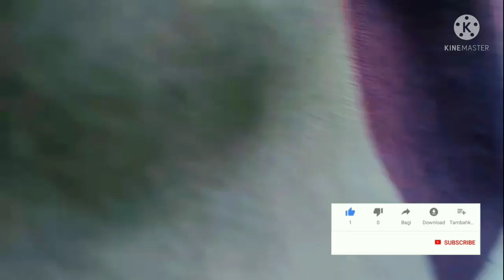Casting ikan payus VS jaman old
assalamu Alaikum kawan2 semua
semoga selalu sehat ya..

Ok kawan2 di video ini saya mencoba
mancing casting
lalu di lanjutkan mancing dengan cara jaman old
dan ternyata masih tetep ampuh
bagaimana keseruan nya
simak video ini ya kawan2..

mohon dukungannya ya kawan2..
tonton minimal 3 menit dulu tanpa skip
biar aman dari SPAM dan dukungannya tidak sia2
Trima kasih ya kawan..

MOHON MAAF APABILA ADA KESALAHAN
dalam penyebutan dan bahasa yang tidak sesuai

KAJEL MANCING